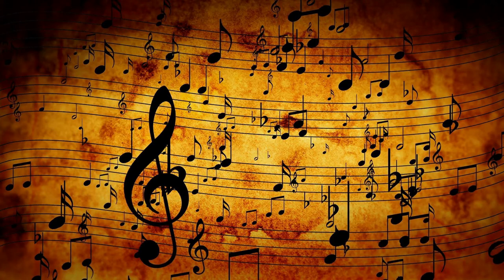The Race feat Jason Chu